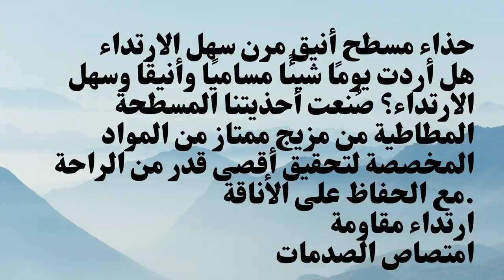أحذية رياضية كاجوال النساء مرن سهل الارتداء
Ever wanted something breathable, elegant, and easy to wear? Our Elastic Slip-On Flat Shoes are made with custom premium blend of materials to maximize comfortability while staying in style.
Wear-Resistant
Shock Absorption
Sustainable Materials
Slip-on and Easy to wear.